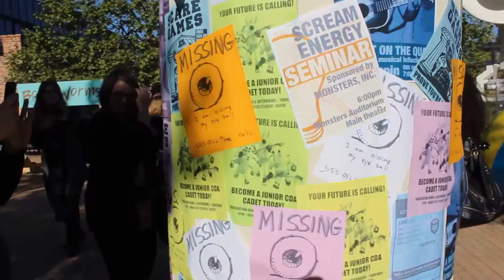Rare Look Inside Pixar Studios and Monsters University Review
I was invited to Pixar to check out the first 40 minutes of Monsters University - Check out how Pixar was transformed for Monsters University and what I thought of the first 40 minutes of Monsters University and the Blue Umbrella Short